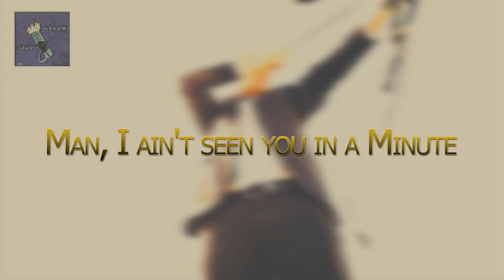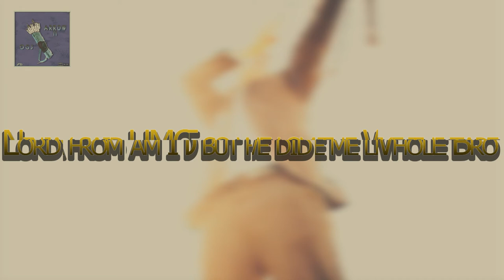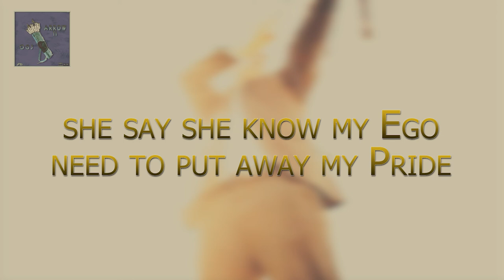Too Late - OGJ ft CVPO (lyric Video)